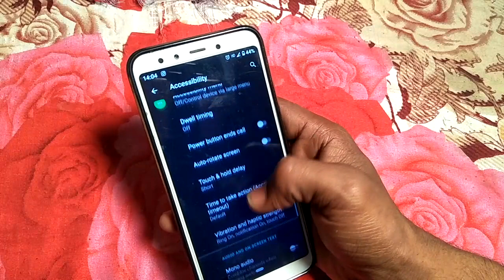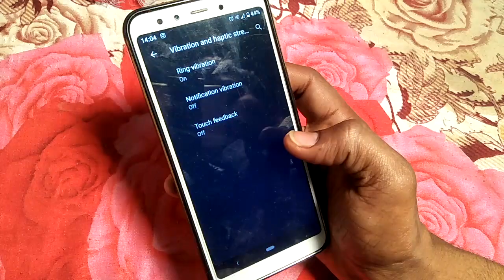How to turn off notification vibration, notification vibration off kaise karen MiA2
vibration for text messages notifications,turn off,how to,iphone,techmespot